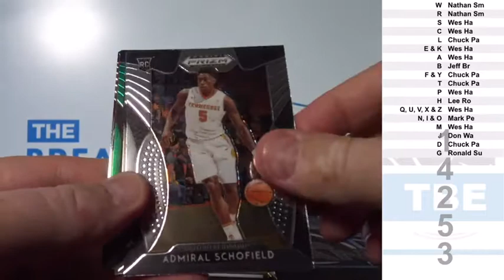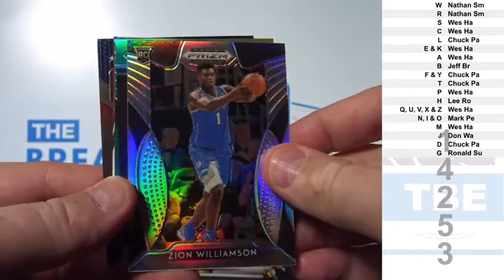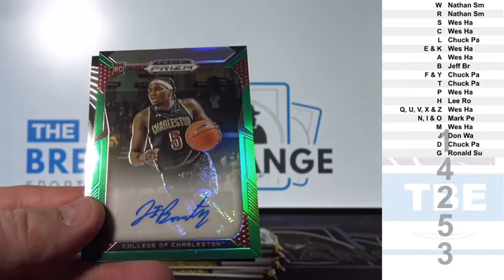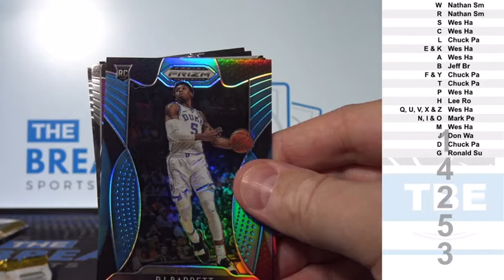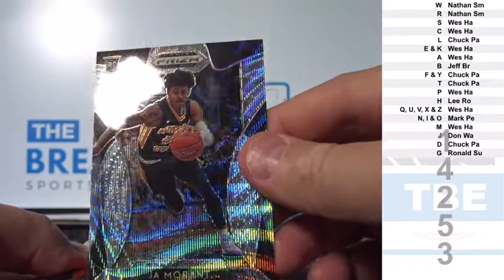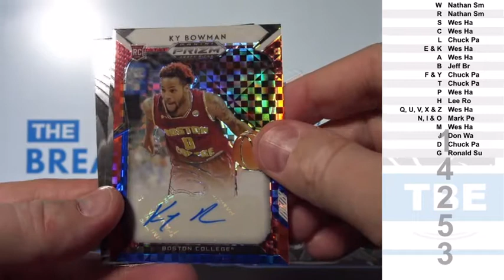1 Box of 2019 20 Panini Prizm Draft Picks Collegiate Basketball Break ID 14253